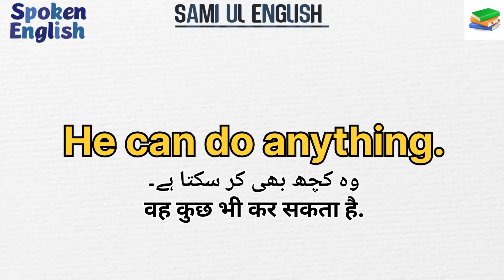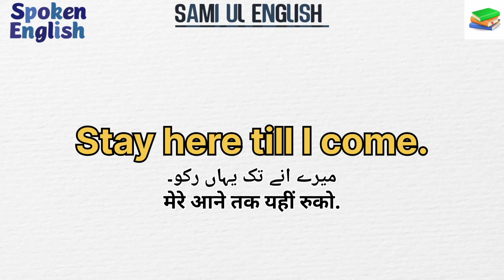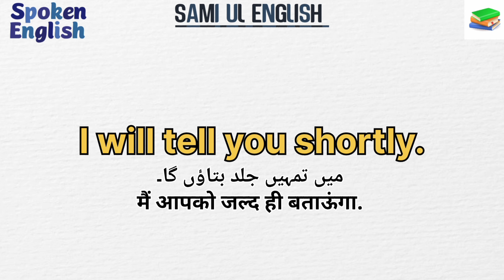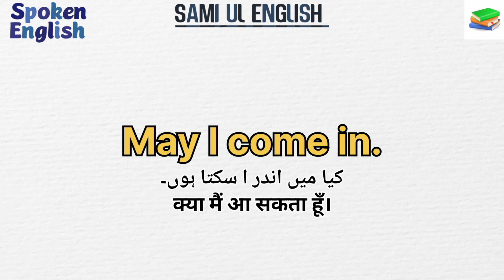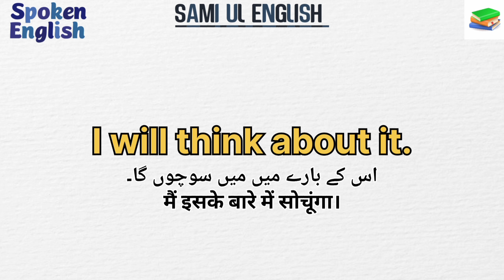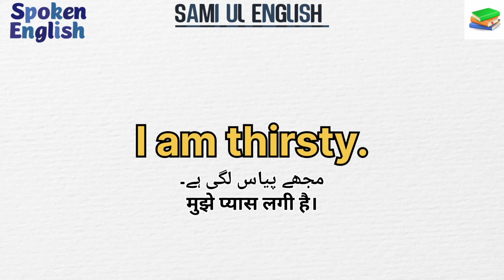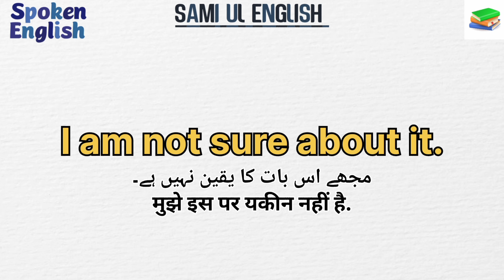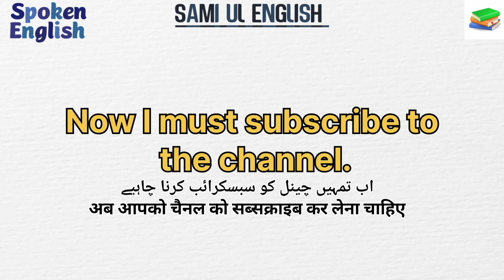Boost your English with These 30 Sentences Translate اردو हिंदी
In my videos, I always teach you guys easy and basic short sentences of English so that your journey of learning English becomes very easy.

میں اپنے ویڈیوز  میں ہمیشہ اپ لوگوں کو انگلش کے اسان اور بیسک شارٹ سینٹنسز سکھاتا  ہوں  تاکہ اپ کو انگلش سیکھنے کا  سفر کافی اسان ہو جائے میرا ہمیشہ یہی کوشش ہوتا ہے کہ اپ کو انگلش کے بارے میں کچھ
نہ کچھ سکھا سکوں ۔۔۔۔۔۔۔۔۔۔۔۔۔۔۔۔۔۔۔۔۔۔۔۔۔۔۔۔۔۔۔۔۔۔۔۔۔۔۔۔۔۔۔۔۔

1. how to learn English speaking easily.
2. how to learn English words.
3. how to learn English for beginners.
4. English sikhane ka aasan tarika in Urdu.
5. how to speak basic English sentences.
6. English spoken sentences for beginner in Hindi
7. English sentences in Urdu
8. advance English sentences.
9. English basic grammar and words pronunciation
10. English sentences translated into Urdu.

Sami Ul English

Basic English sentences practice
Basic English learning sentences
Easy sentences.

                                SAMI UL English ❤️